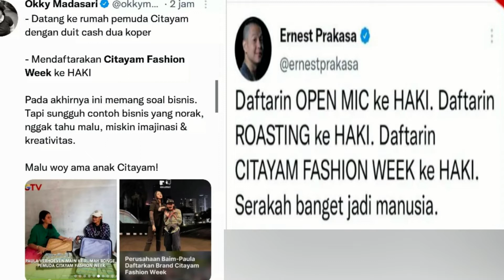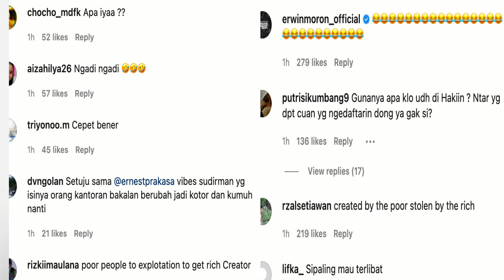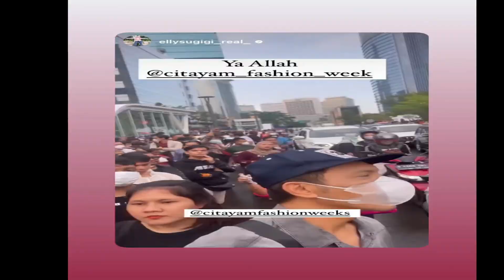DI NYINYIR KESERAKAHAN BAIM WONG, DAFTARKAN CITAYAM FASHION WEEK KE PERUSAHAAN NYA SENDIRI